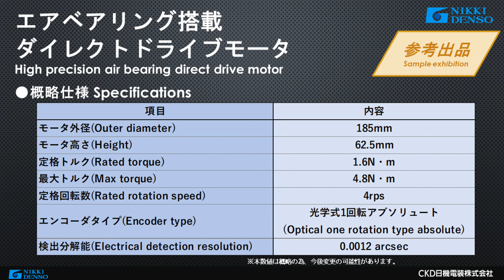【エアベアリング搭載ダイレクトドライブ】-CKD日機電装（株）-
エアベアリング搭載のダイレクトドライブモータです。サブミクロンの回転精度を実現します。高精度が要求される検査装置等に最適です。